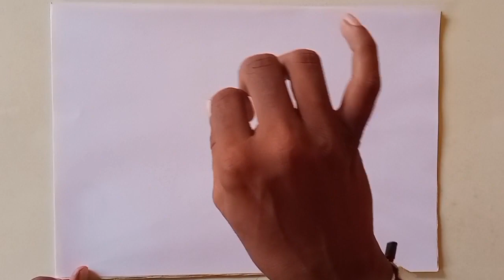How to draw metatron's cube | sacred geometry drawing | 10/8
Here's my method for drawing Metatron's Cube. In real time so you can draw along to it. All five platonic solids can be found inside this pattern but I'll save that for another video. Hope you find it useful!